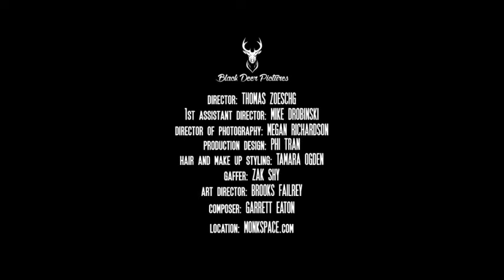9 PIECES 30 LOOKS (2nd set of 9)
This is what flexibility looks like.
In this video, 9 pieces from Camilla's collection are mixed and matched to become 30 looks.
pieces: Grey V Dress, White 1st Impression Shirt, Mint CityScape Shirt, Mustard Sure Thing, Pink Tease Shirt, Black Vest, Grey Square Neck Top, Grey Long Pencil Skirt, Grey Straight Leg Pant

PRODUCTION CREDITS
Black Deer Pictures
Director: Thomas Zoeschg
1st Assist Director: Mike Drobinski
Director of Photography: Megan Richardson
Production Design: Phi Tran
Hair & Make Up Styling: Tamara Ogden
Gaffer: Zak Shy
Art Director: Brooks Failrey
Composer: Garrett Eaton
Location: Monkspace.com